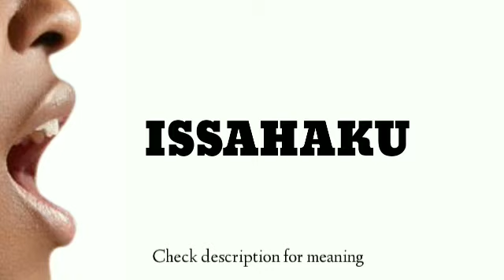How to pronounce Issahaku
A user from Ghana says the name Issahaku means "The name is the same as Isaac the son of Abraham"